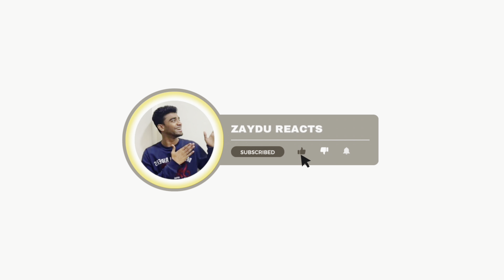Vinay Dubey Ji Ne Bataya Muslim Pai Kyu Hore Hai Zulm | All Politician Exposed